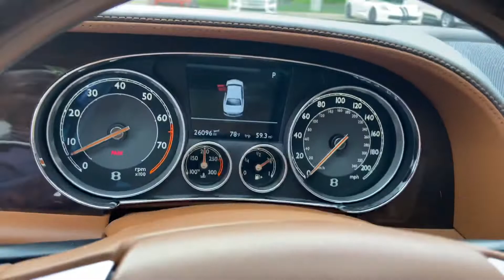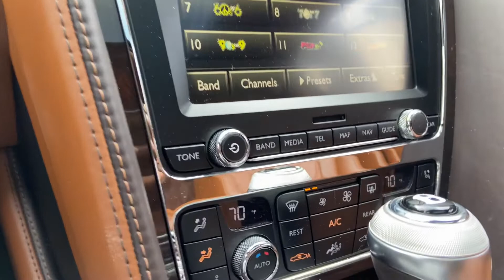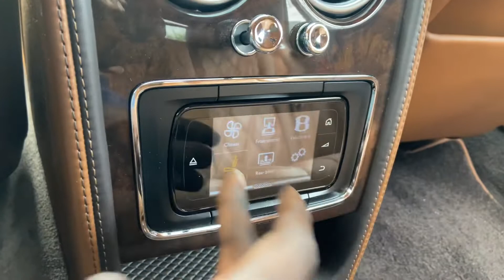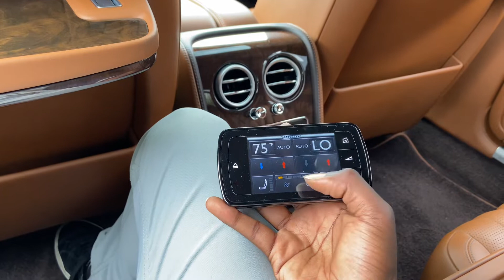2015 Bentley Flying Spur - Premier Autos of Dallas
Bennie Exotic Presents
The 2015 Bentley Flying Spur W12

As Powerful as it is Luxurious

Dark Saphire | Dark Bourbon

Features:
Adaptive Cruise Control
Veneered Picnic Tables
Contrast Stitching
AM FM Satellite
& more!

📍Premier Autos of Dallas
15100 Midway Rd